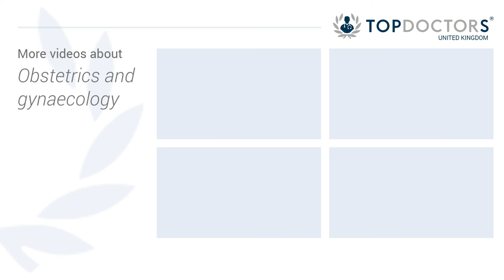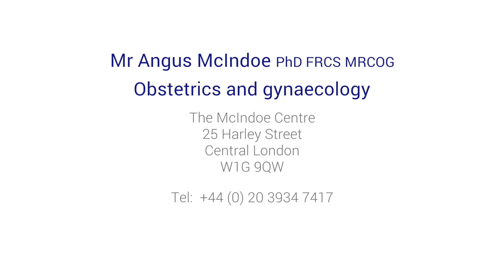Can women of any age have the human papillomavirus (HPV) vaccine?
Leading London gynaecologist Mr Angus McIndoe explains how it's not just sexually active woman that can receive the HPV vaccine and why...